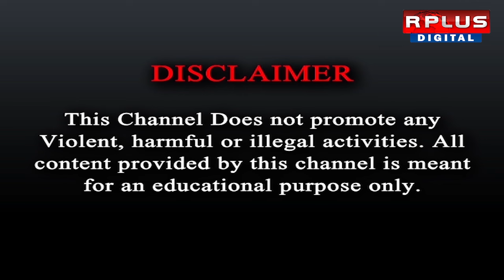ফের কি বদলাবে উচ্চমাধ্যমিকের সিলেবাস? R Plus News